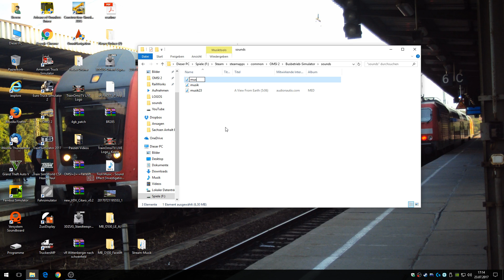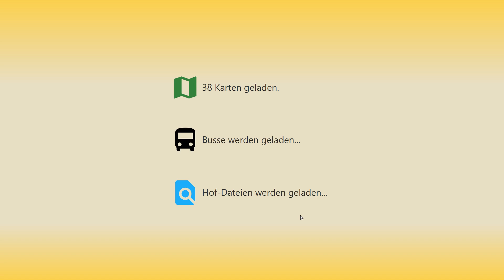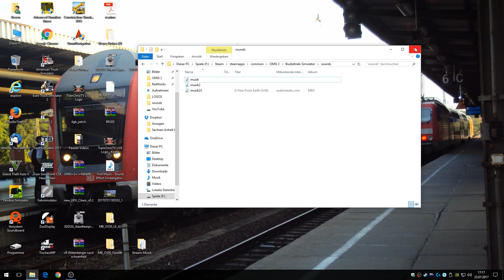OMSI 2 - Busbetrieb-Simulator Tutorial [60FPS] | Musik vom Hauptmenü ändern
Busbetrieb-Simulator⏩⤵️
Der Busbetrieb-Simulator kommt mit gleich drei brandneuen Features für OMSI 2: Single- und Multiplayer-Karriere, umfassendem Firmenmanagement und ausgefeiltem Wirtschaftssystem.

Der Spieler kann sich online einem Busbetrieb anschließen, mit seinen Kollegen auf dem 3D-Betriebshof treffen, chatten, Inspektionen durchführen, Schichtpläne aufstellen und vieles mehr. Mit etwas Erfahrung und dem nötigen Kapital kann der Spieler dann online seinen eigenen Betrieb gründen, Mitarbeiter einstellen, Streckenfahrerlaubnisse hinzukaufen, das Busdepot erweitern und so sein eigenes Busimperium aufbauen. Im Singleplayer kann der Spieler auch direkt mit einem eigenen Betrieb starten.

Auf dem Betriebshof gibt es für den Spieler viel zu tun – er übernimmt die komplette Verwaltung seines Depots, inklusive der Reparaturen, Wartungen, Kauf und Verkauf von Bussen, Fortbildungen für die Angestellten und vielem mehr. Der 3D-Betriebshof wurde mit der Unreal Engine entwickelt und ermöglicht so eine besonders hohe grafische Qualität für eine noch realistischere Simulation im Multiplayer-Modus.

Mit dem integrierten Add-On Manager lassen sich neue kostenlose Karten und Busse für OMSI 2 spielend leicht installieren, sowie alle installierten Add-Ons auf Fehler überprüfen.

Weiterhin sorgen die vielen spannenden Zusatzfunktionen für OMSI 2, wie z. B. funktionierende Blitzer (mit Ausstellen von Strafzetteln), dem transparenten HUD-Overlay mit allen relevanten Fahrtinformationen und einem realistischen Navigationssystem, für noch realistischere Fahrten!

                               ▬▬  🎵 MUSIK 🎵 ▬▬
                                             KsTBeats